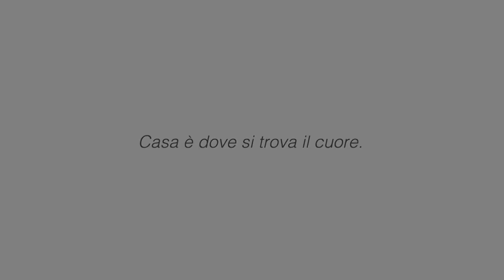Difformità tra puc e alienazione, annullata vendita di un capoannone